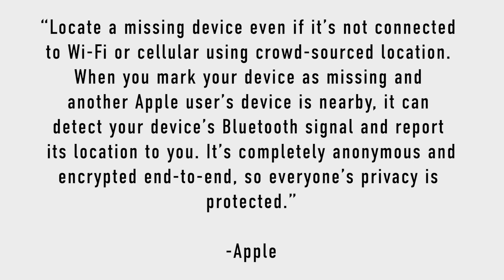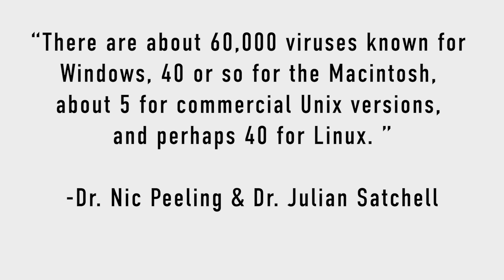MacOS is Safer than Windows!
A couple reasons as to why MacBook Pro's are the Safest computers, pretty much all Mac's could fit into this category, but iMac's need to be plugged in for the main feature to work.

Scott with Techno Eclipse

If you want to purchase anything that I used to film this video the links are down below, plz use them, I don't have anything funny to say.

My Gear: